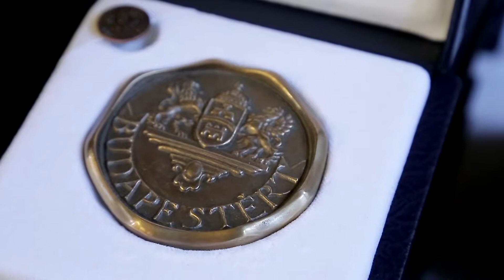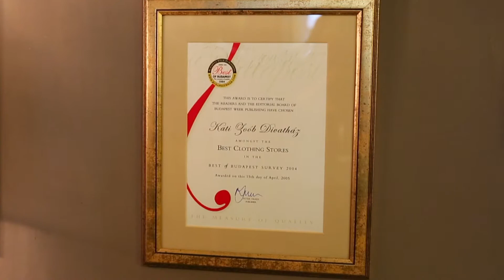Budapestért díjas: Zoób Kati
Szinte ollóval a kezében született - mondja magáról a divattervező. Úgy véli, Budapest újra a kelet Párizsa lehetne, mint volt egykor, amikor egymást érték a divatszalonok.